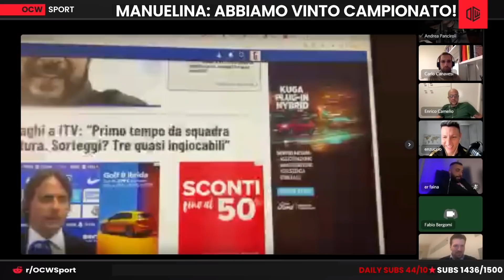F.BERGOMI: “EVVIVA ANTONIO CONTE!!”